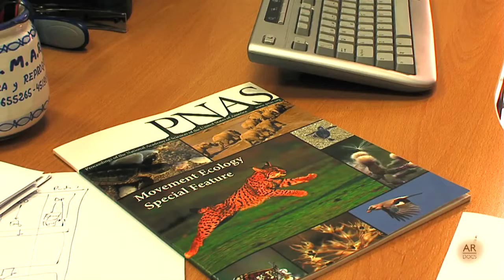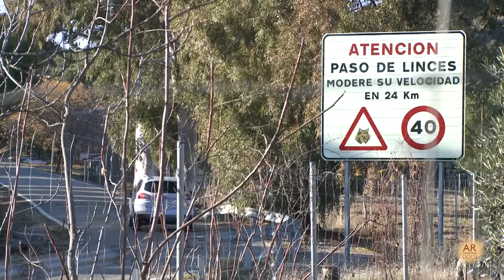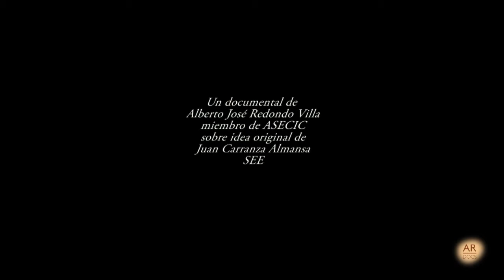Descubriendo el comportamiento animal: Episodio 13